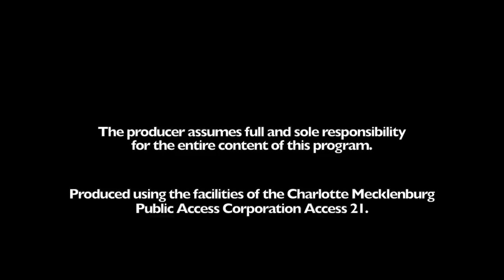Sound Check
Sound Check In The Church!!!